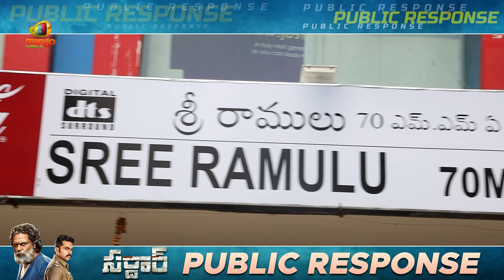Sardar Public Talk Telugu | Sardar Telugu Public Review | Karthi | Raashi Khanna | GV Prakash | TFN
Sardar public Talk Telugu / Sardar Telugu Public Review on Telugu FilmNagar. Sardar 2022 Latest Telugu Movie Starring Karthi, Raashi Khanna, Rajisha Vijayan and Laila. Directed by PS Mithran. Music by GV Prakash Kumar. Produced by S Lakshman Kumar under the banner Red Giant Movies.